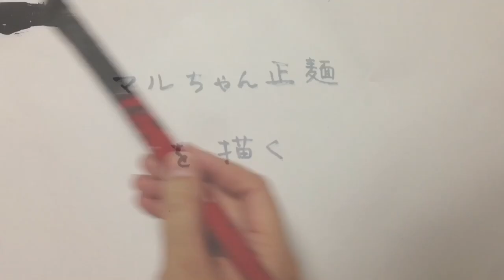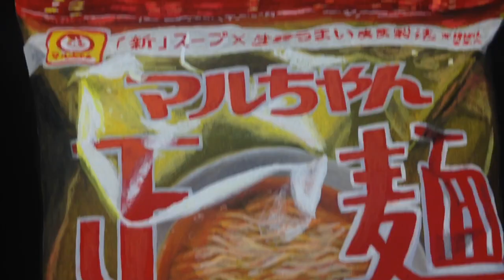Acrylic painting "Instant noodle" by polka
Painting with acrylic paint on sketchbook.

[POLKAnoe]
Painting:polka
Video editing:KxWxR